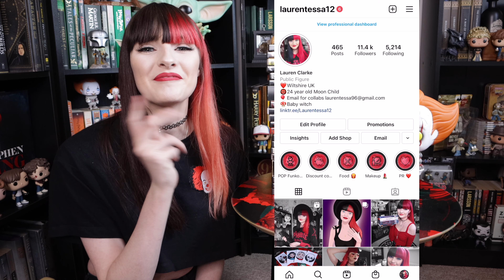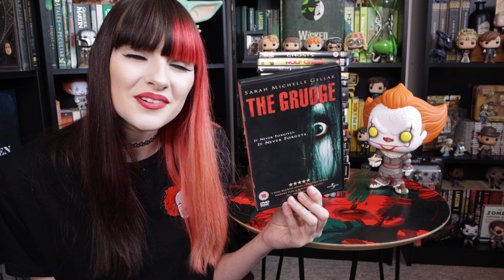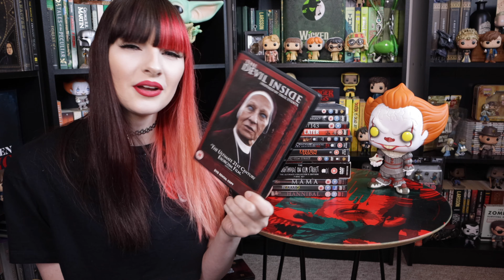My horror DVD collection 👻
Hey everyone! Thought I'd show you my collection of horror dvd's.